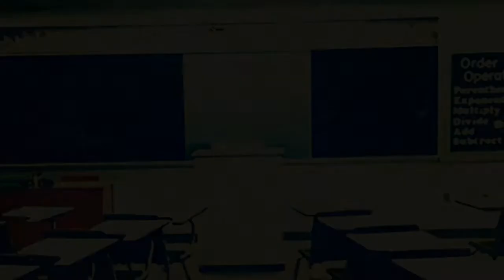Mr. Smith's Bike Accident | Abeka Academy Clips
Mr. Smith relates the time he got too confident on his bike. Clip taken from lesson 147 of Hebrew History.